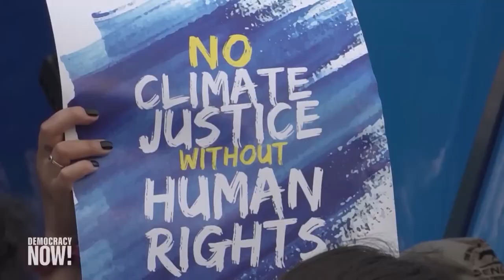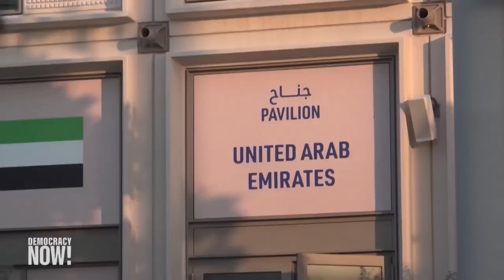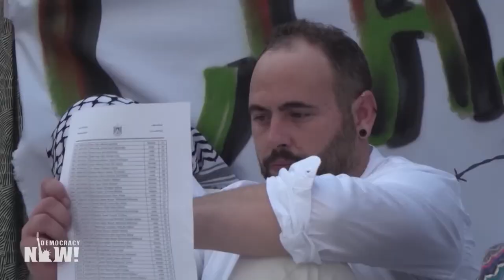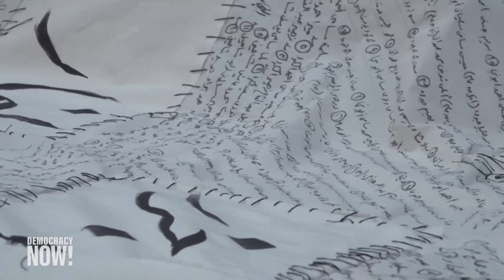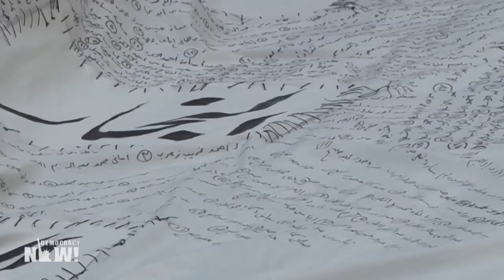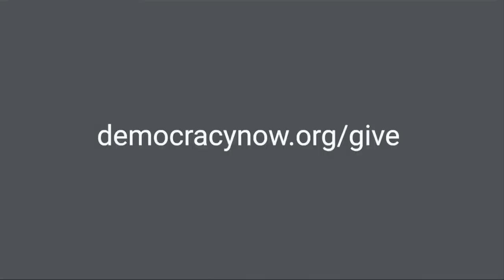“We Are All Palestinians”: COP28 Activists Demand Ceasefire in Gaza, Defying Protest Restrictions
Despite strict limits on protest in the United Arab Emirates, as well as United Nations rules at the climate conference known as COP28 now underway in Dubai, over 100 people demonstrated on the sidelines of the summit Sunday in solidarity with Palestine to demand a ceasefire in Gaza. Some held banners with watermelons painted on them, a known symbol of the Palestinian movement, to circumvent a ban on Palestinian flags. Protesters were barred from chanting phrases like “from the river to the sea” and “Free Palestine” and were not permitted to say “Gaza,” “Palestine” and “Israel” or name any other nation. Several still did so in defiance. Democracy Now! is broadcasting from COP28 this week, and we feature voices from the protest.